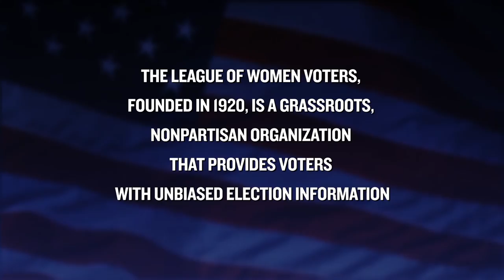Video Voters' Guide - US Representative, District 1: Suzanne Bonamici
Tualatin Valley Community Television and  the League of Women Voters of Oregon have collaborated again this fall on the Video Voters’ Guide focusing on State, Local and Federal candidates running for offices in the Washington County, Lake Oswego, West Linn and Rivergrove areas.